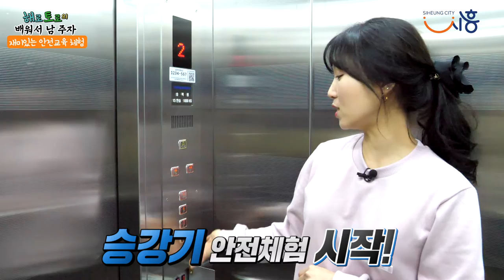[배워서 남 주자 EP.03] 재난안전에 대해 배워볼까요?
배워서 남 주자 세번째 시간!
코로나19로 안전을 위협받는 요즘
재난상황에 처했을때 어떻게 행동해야 하는지 생각해보게 하는데요~
해로토로와 함께 다양한 재난상황에서 취해야하는 안전행동방법에 대해 같이 알아볼까요?